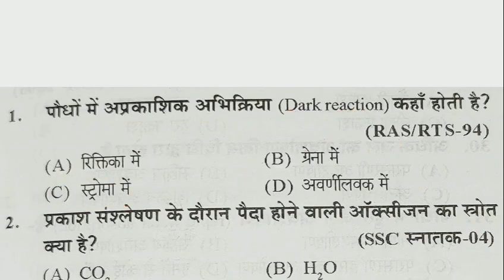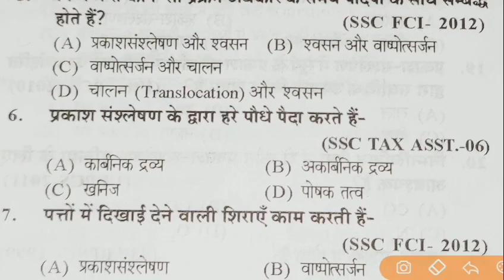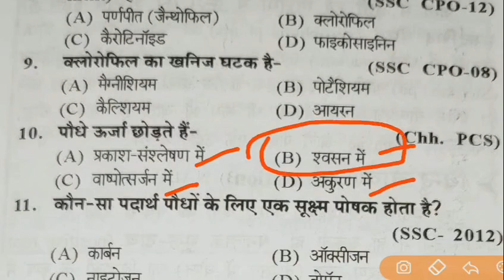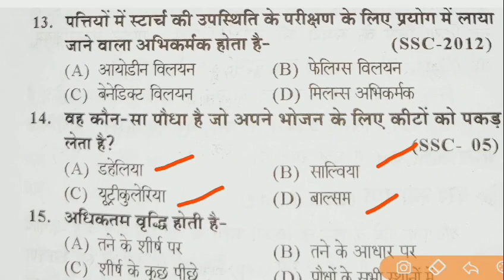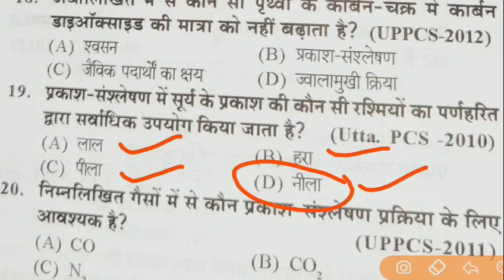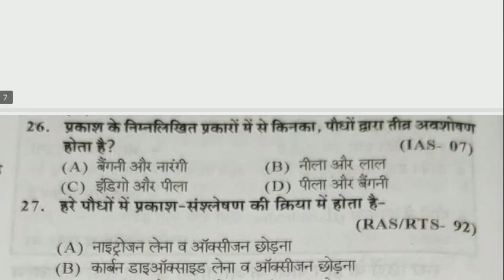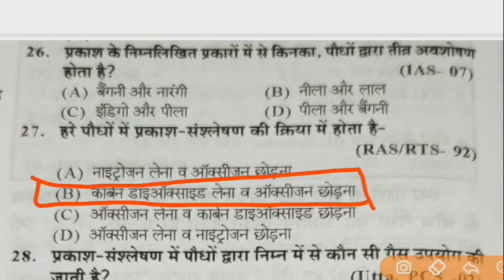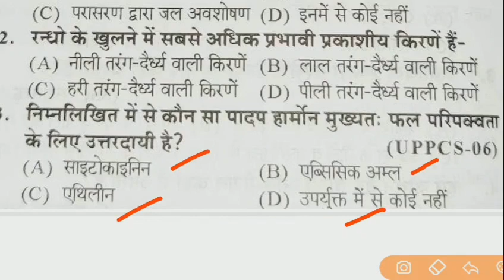BIOLOGY MCQ's part 9 by vikash tiwari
Important for all competitive exam like kvs, nvs, dsssb, uppcs, uppsc, rpsc, ukpsc, mppsc, railway, ssc, jkpsc,